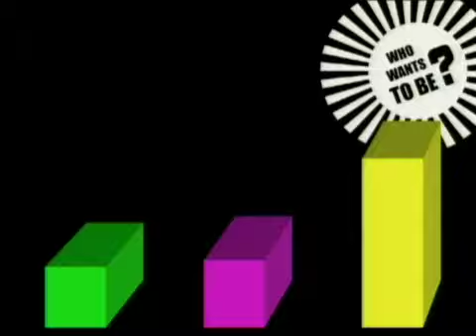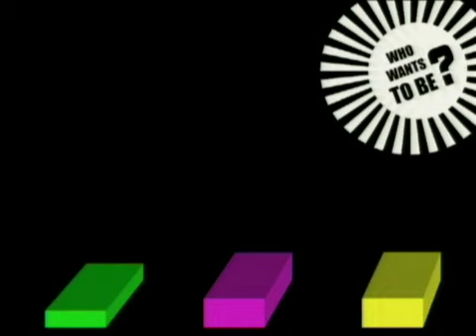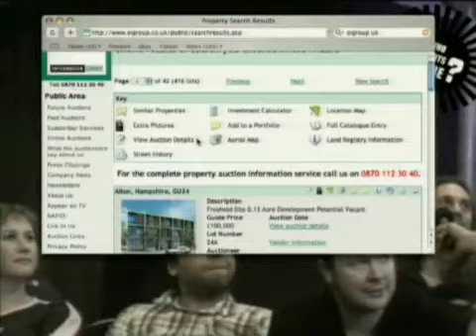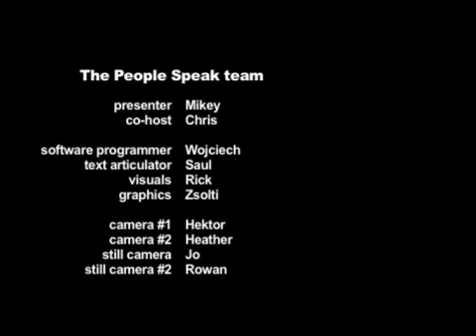Who Wants to Be - The Albany Theatre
With the audience at Limehouse Town Hall unable to decide what to spend the money on they chose half publicity, half rollover. So we came back with 'Who wants to Be' at The Albany Theatre, now the audience had £840 to spend on what they chose. Here is a video to summerise what the people chose that night.